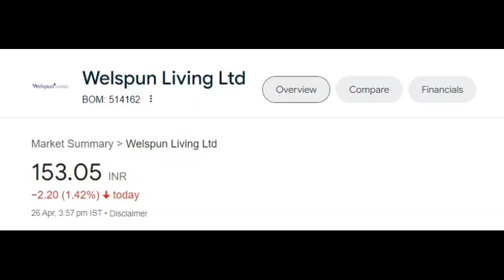Welspun corp share latest news | Welspun corp share price